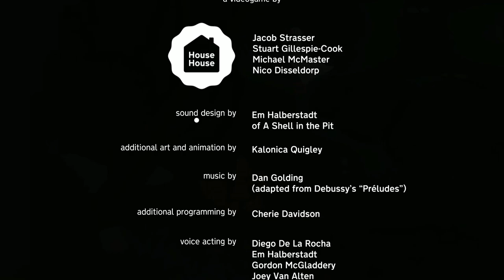I Stole A Bell In The Goose Game